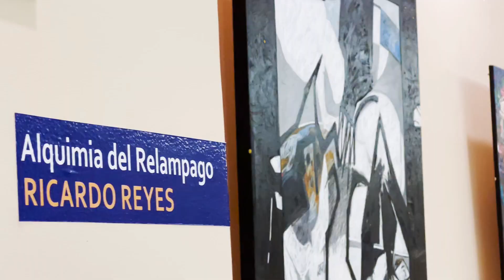Exposición de arte “Alquimia del Relámpago” en Hesperia WTC Valencia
Así fue la inauguración de la exposición de arte “Alquimia del Relámpago” en Hesperia WTC Valencia

Cuatro artistas zulianos con trayectoria nacional e internacional unieron sus lienzos para conformar esta exposición inaugurada en @wtchesperiavalencia como antesala a la Expo Fedecámaras Carabobo 2023.

Durante la actividad, los asistentes disfrutaron de la participación de un ensamble de la Orquesta Sinfónica de Carabobo, quienes derrocharon su talento con la interpretaron de diversas piezas musicales.